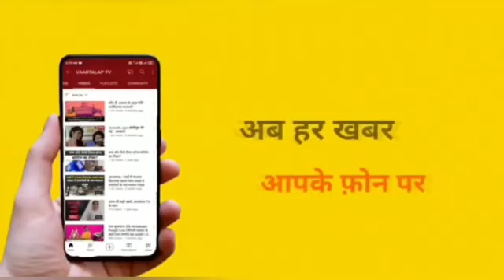2 दिनों से गायब थी बच्ची तीसरे दिन मिला नाले में संदिग्ध अवस्था मे..